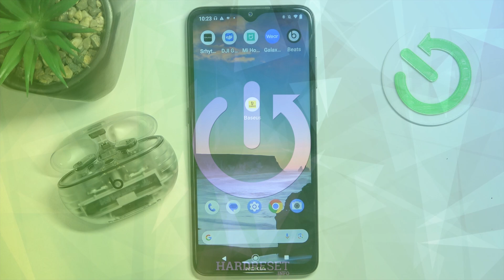: Как Найти Потерянные Beats Studio Buds+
В этом видео мы расскажем, как найти ваши потерянные Beats Studio Buds+ с помощью различных методов и инструментов. Если вы когда-нибудь теряли свои беспроводные наушники, то знаете, как это может быть неприятно. Мы покажем, как использовать встроенные функции и сторонние приложения для быстрого и эффективного поиска наушников.

Какие функции встроены в Beats Studio Buds+ для поиска потерянных наушников?
Как использовать приложение Find My для поиска Beats Studio Buds+?
Можно ли найти наушники, если они выключены или разряжены?
Какие дополнительные советы помогут предотвратить потерю Beats Studio Buds+?